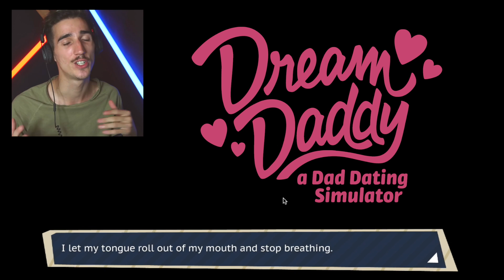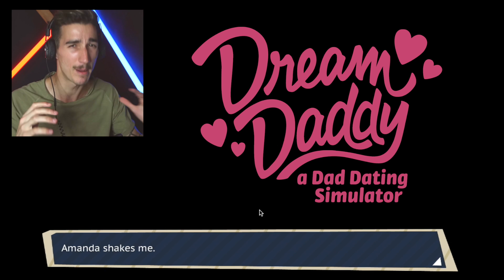A LA RECHERCHE DE L'HOMME DE MA VIE ! (Dream daddy #1)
Photo de miniature : Alain Bearinz

📈 28 100 📉